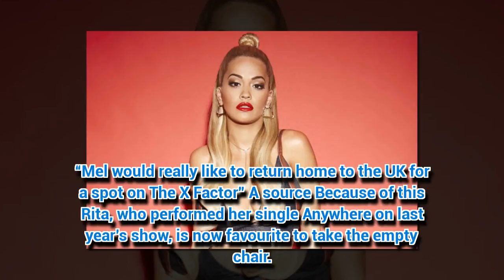X Factor reshuffle: Rita Ora could be in line to replace Mel B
POP babe Rita Ora is in line for a sensational return to The X Factor because of Mel B’s family problems in the US.
*If you see meaningful video, please like, com